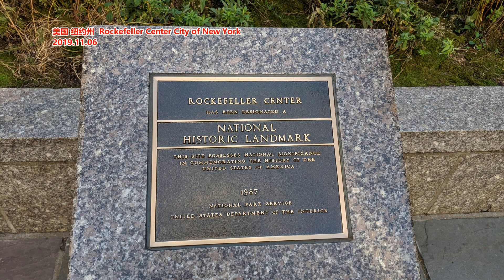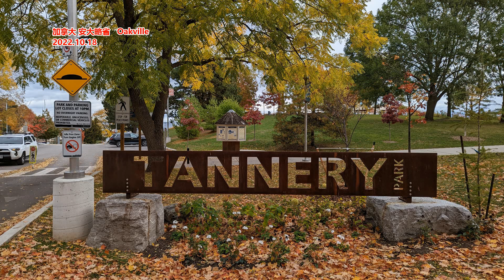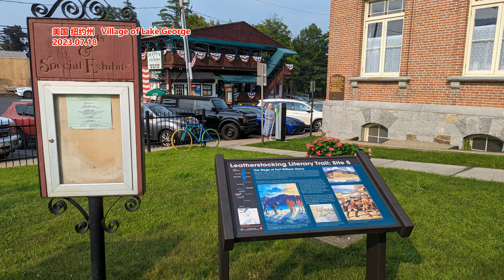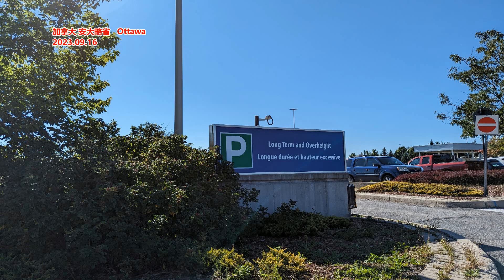浅谈齐文化的现代价值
作者：中国人民大学国际关系学院副院长：翟东升
前一阵子出差跑了一趟山东，在往返的高铁上，看着窗外飞驰的山川、丘陵与平原，我不禁想起了齐鲁大地上深厚的历史文化底蕴，可谓是八百里山川奔来眼底，三千年往事涌上心头。大约2500年前，山东是中国古典思想的重要